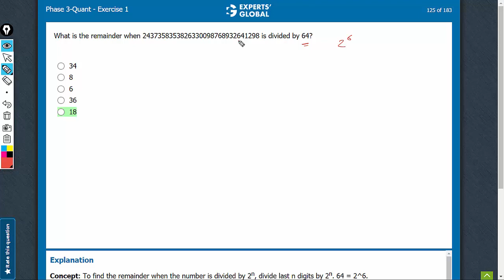What is the remainder when 2437358353826330098768932641298 | 7384 | Experts' Global GMAT Prep